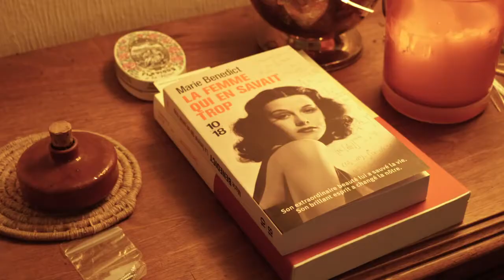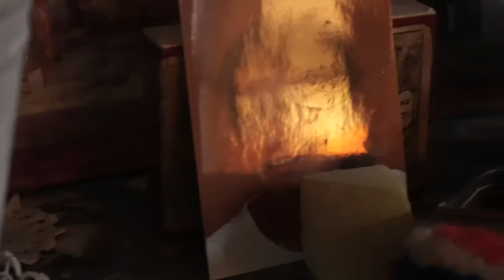Musique en partage Épisode 2 Hors Saison Musicale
Le concert à domicile, lieu de partage et de rencontre... rompre l'isolement par la musique... avec le Duo Fortecello